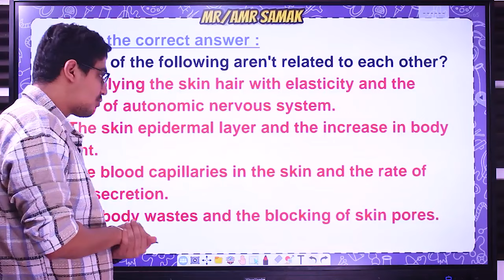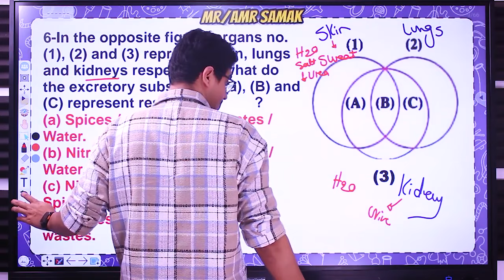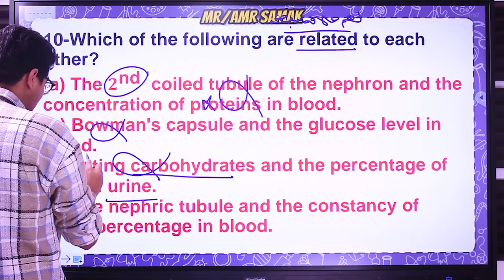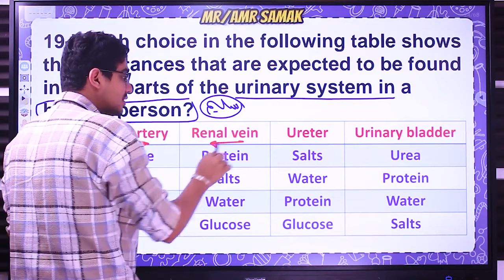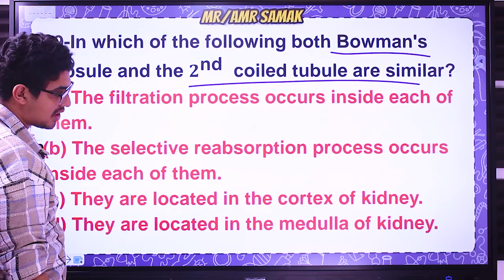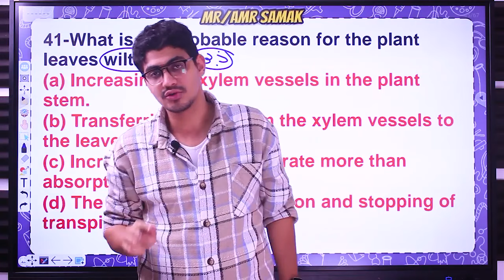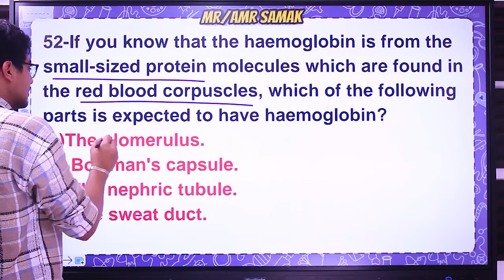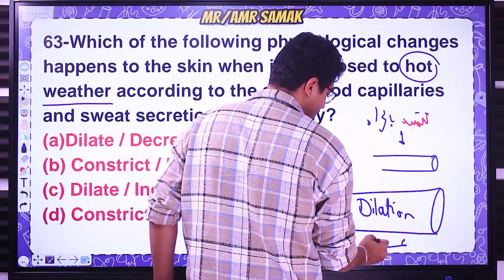Model answer of Revision one - senior two - second term - Excretion in Human and plants